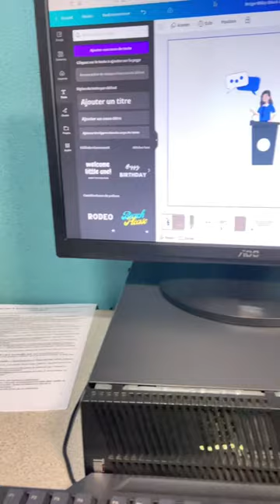🎀🌷 Abonnés vous à ma chaîne YouTube lien en bio 🌷🎀